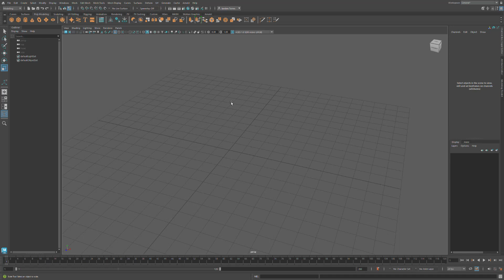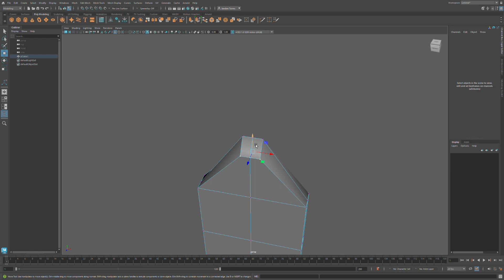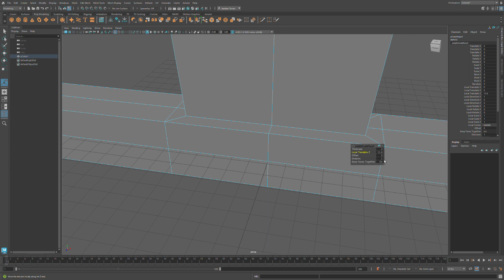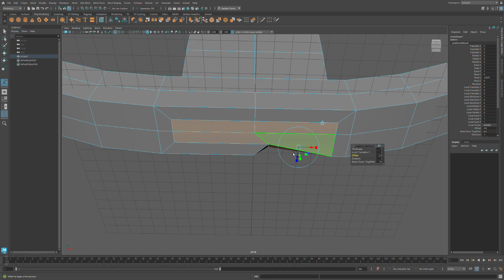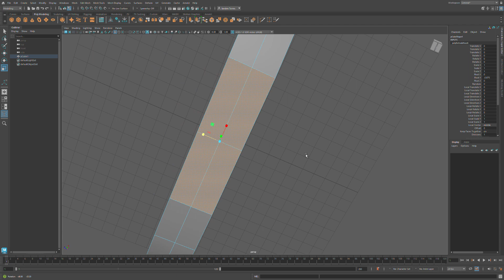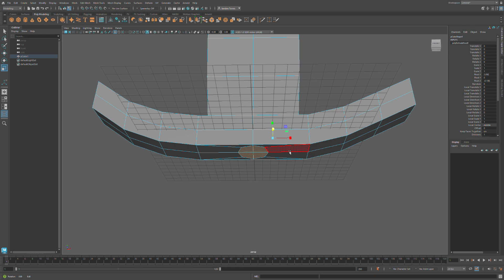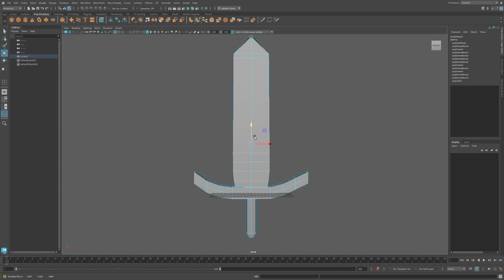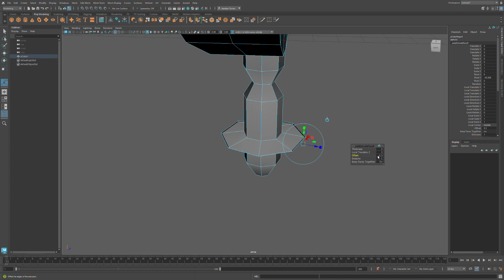Sword Modeling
How to model a sword by Jaeden Torres